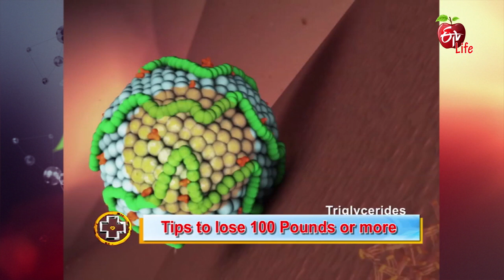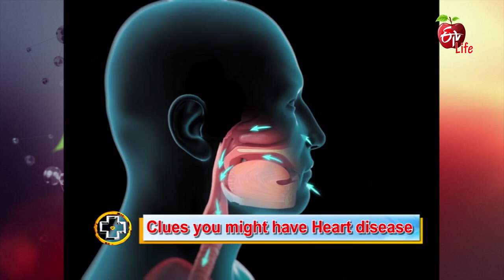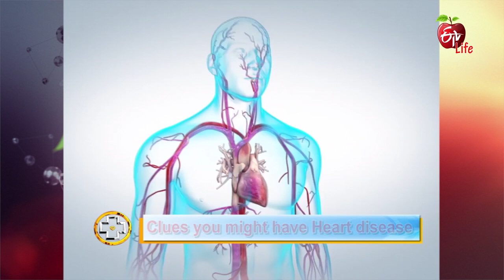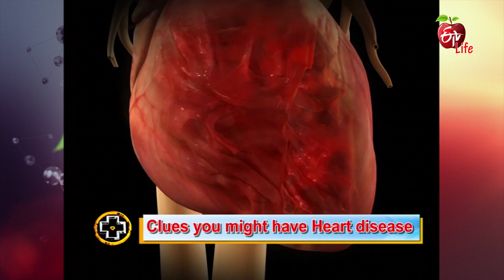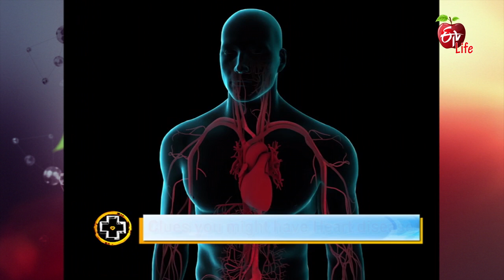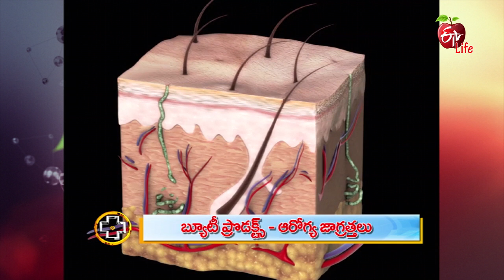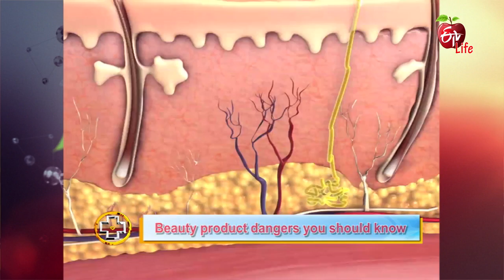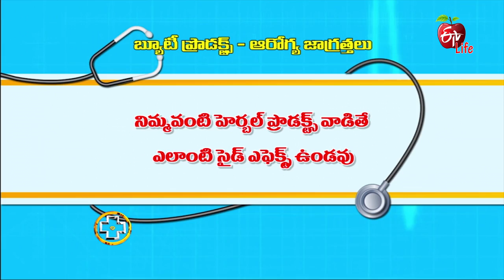Aarogyamastu | 29th January 2018 | ఆరోగ్యమస్తు | Full Episode